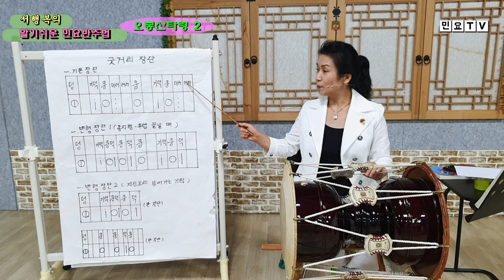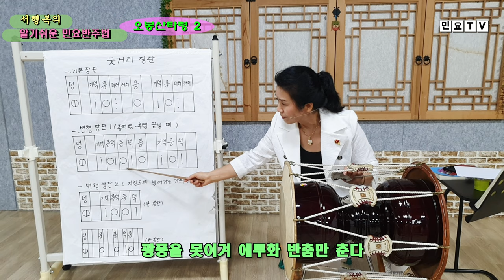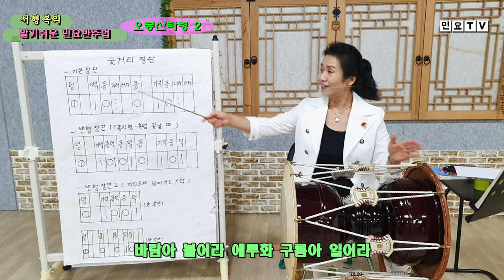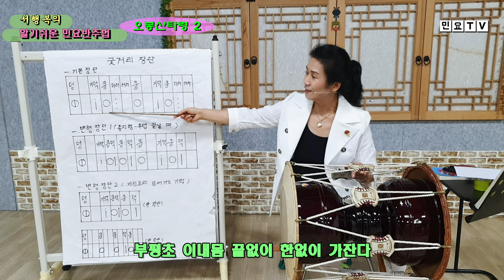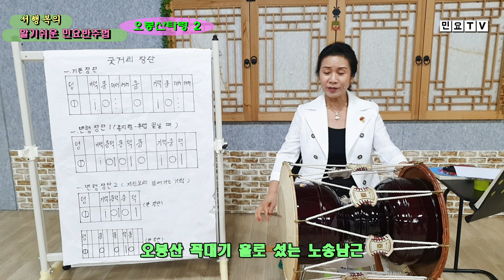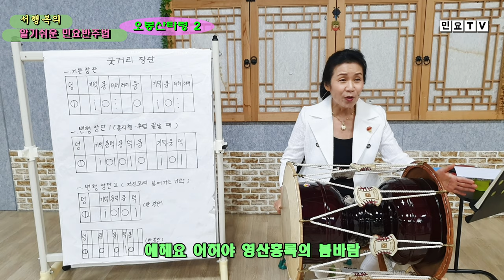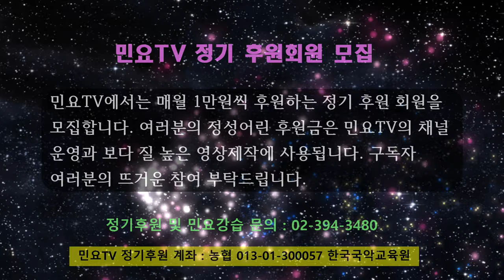경기민요 오봉산타령 부르면서 굿거리장단 배우기 2 ㅣ서행복의 알기쉬운 민요반주법, 국악, 국악교육, 국악교실, Korean folk song class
전국민 장구배우기 프로젝트 '서행복의 알기쉬운 민요반주법ㅣ 경기민요 오봉산타령 부르면서 굿거리장단 배우기 2, 국악, 국악교육, 국악교실 :  Easy Korean folk song accompaniment of Seo Haeng-bok / Obongsantaryeong, 韓國民謠 講習

장구로 민요 반주하는 방법을 서행복 강사와 함께 배워보는 코너로 굿거리장단을 배우는 시간입니다. 이번 시간에는 오봉산타령을 굿거리장단에 맞추어 노래합니다.

이 영상이 도움이 되셨다면 '좋아요'와 '구독' 버튼을 눌러 주세요.